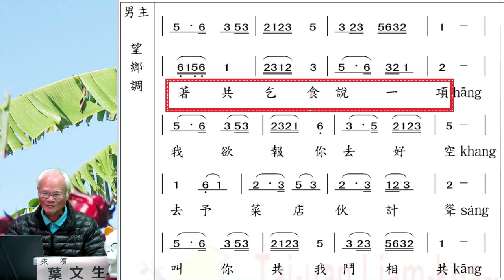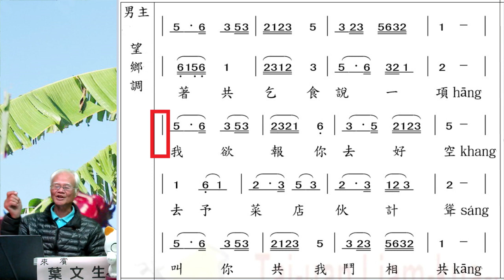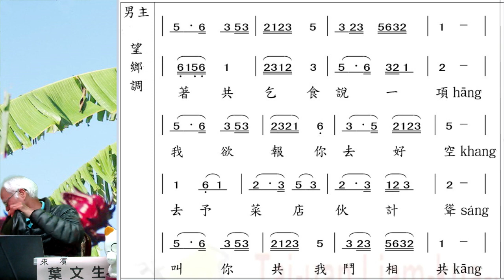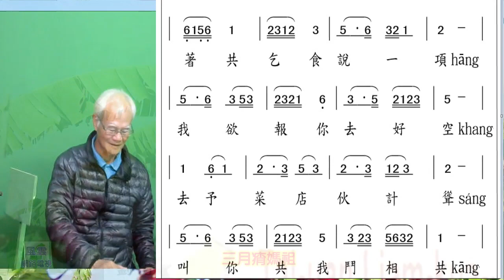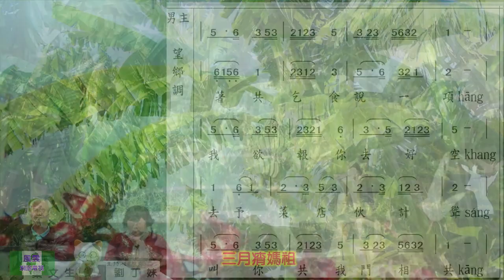三月痟媽祖 主講人 葉文生【台灣唸歌團 苑裡月琴】